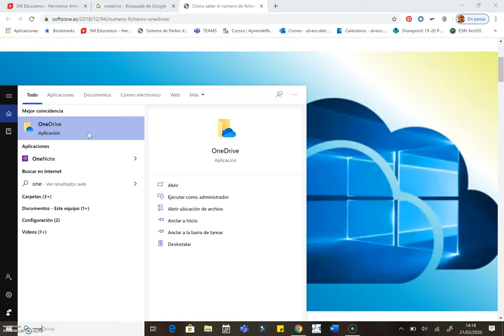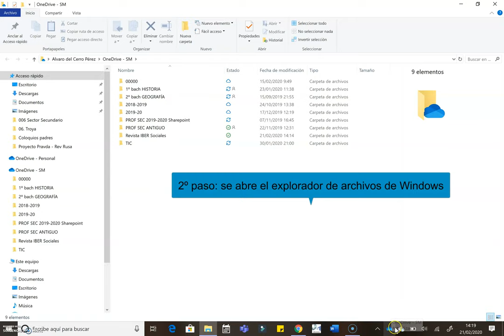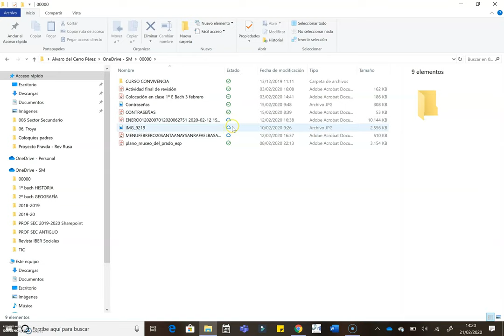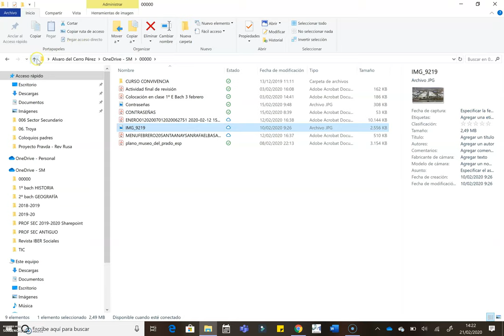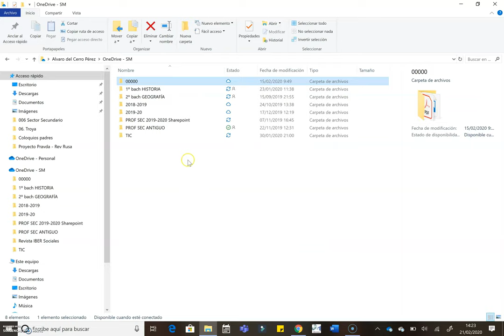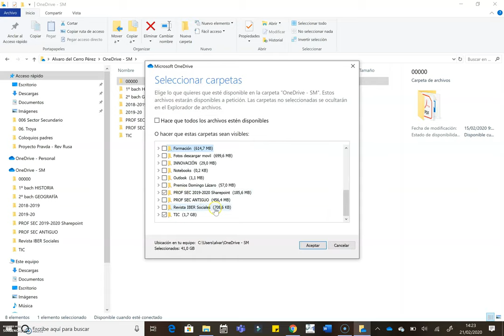OneDrive: gestión de archivos. Un breve tutorial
Una breve explicación de los pasos que debemos seguir para gestionar con eficacia las carpetas y los archivos de nuestro ordenador